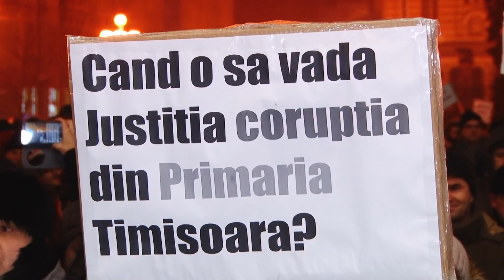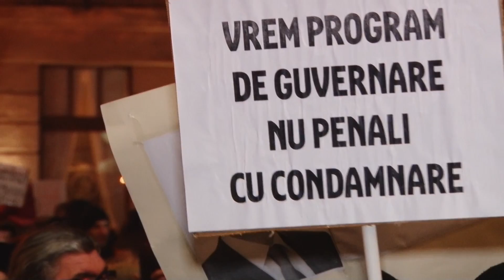5.000 de protestatari la mitingul anti-grațiere de la Timișoara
5.000 de protestatari la mitingul anti-grațiere de la Timișoara

Mii de timișoreni au înfruntat, duminică seară, gerul și au ieșit în stradă pentru a-și exprima nemulțumirile vizavi de proiectele de amnistie și grațiere pe care Guvernul le are în vedere.

Potrivit reprezentanților Jandarmeriei, au fost 5.000 de oameni. La ora 18, aceștia s-au strâns în centrul orașului. La fel ca data trecută, organizarea s-a făcut pe Facebook. După 30 de minute petrecute în Piața Victoriei, aceștia s-au îndreptat spre Prefectură, apoi spre DNA, unde au scandat lozonci pro Laura Codruța Kovesi. Au revenit în centrul orașului, unde mitingul a durat până la ora 20,30.

Participanții la miting aveau pancarte pe care scria „Vrem amnistie selectivă, nu grațiere colectivă”, „Vrem democrație fără amnistie”, „Și dacă furi sub 200.000 de lei, tot penal ești”